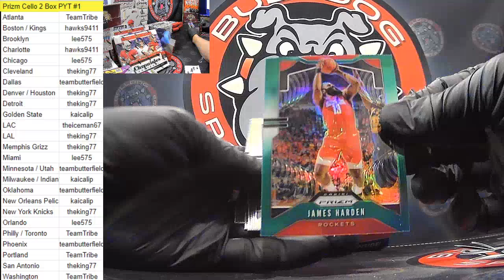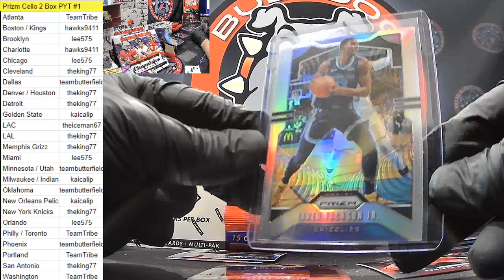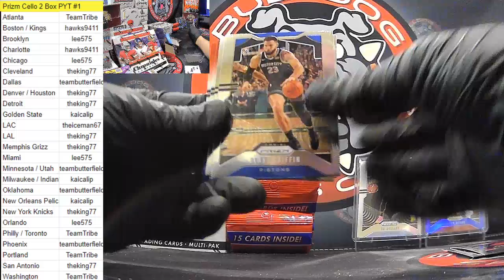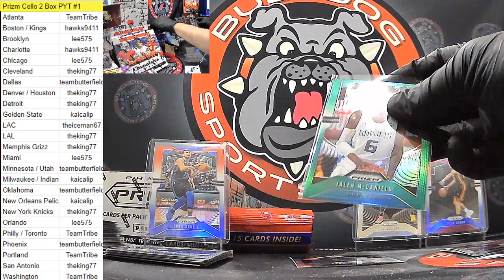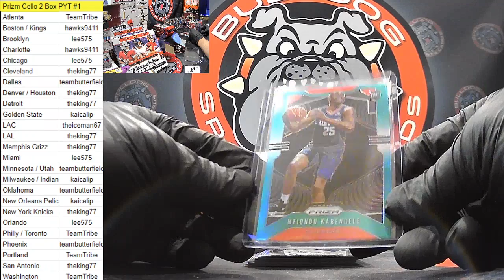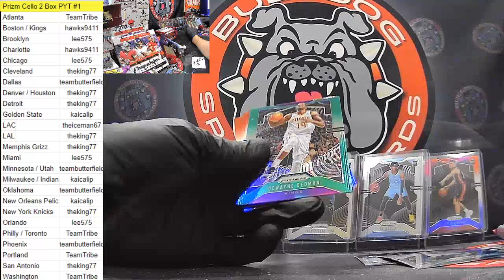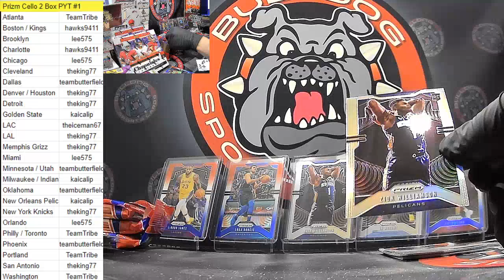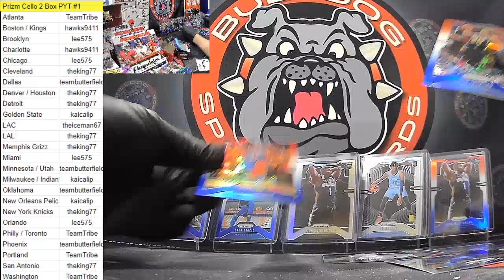2019 20 Prizm Basketball 2 Box Cello PYT #1- Zion Silver Red White blue Morant, Herro Red White Blue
2019 20 Prizm Basketball 2 Box Cello PYT #1- Zion Silver Red White blue Morant base, Herro Red White Blue and more!